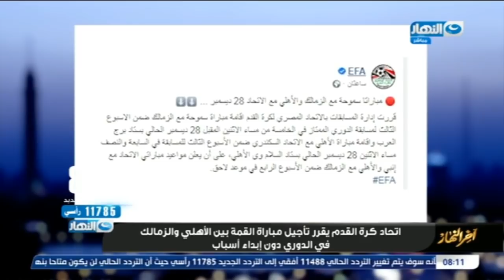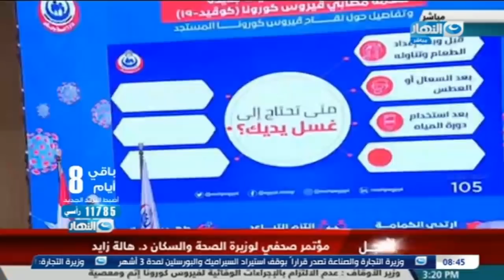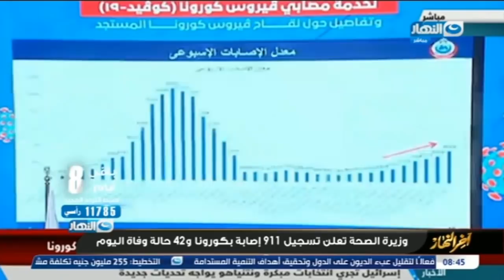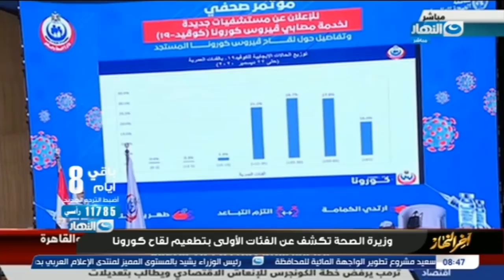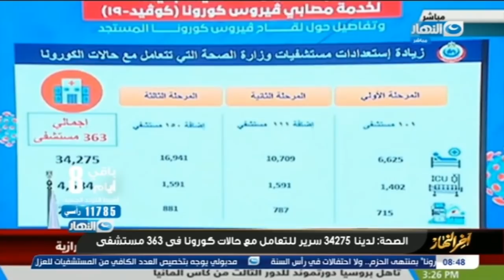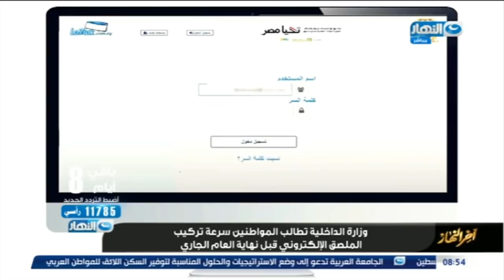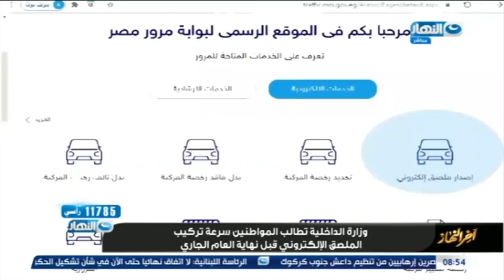الحلقة الكاملة من اخر النهار مع تامر امين وأخر مستجدات القضايا الهامة في مصر